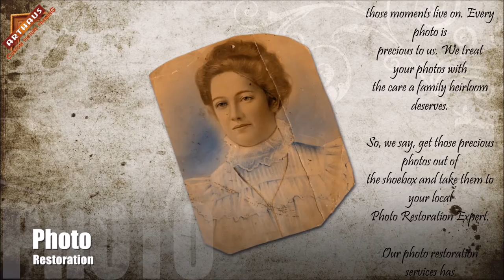Photo Restoration at ArtHaus Custom Picture Framing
No matter what’s wrong with your photo, we’ve seen it before. And we’ve fixed it.

Our photo restoration specialists combine old-fashioned artistry with digital technology to repair stained, spotted, torn, cracked, bleached and faded images like yours everyday.

Memories are priceless, and what is a photograph but a frozen moment in time? Children grow up, and loved ones are lost. But with our photo restoration services, those moments live on. Every photo is precious to us. We treat your photos with the care a family heirloom deserves.

So, we say, get those precious photos out of the shoebox and take them to your local Photo Restoration Expert.

Our photo restoration services has unlimited reworks and have a 100% satisfaction guarantee.